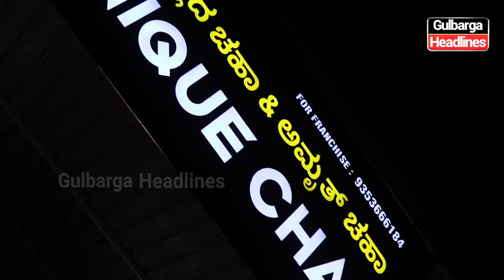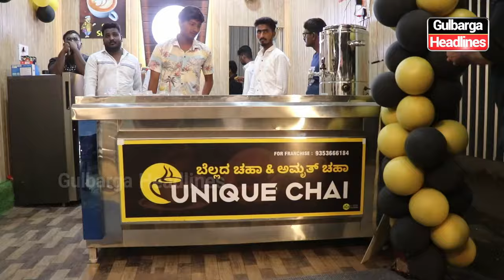Unique Chai is now open opposite University 2nd Gate, Sedam Road, Gulbarga.